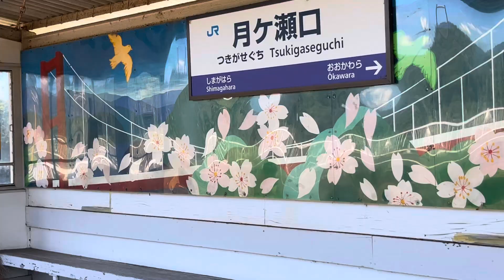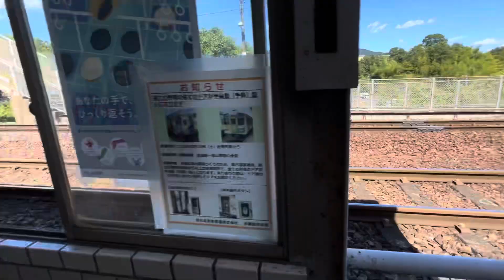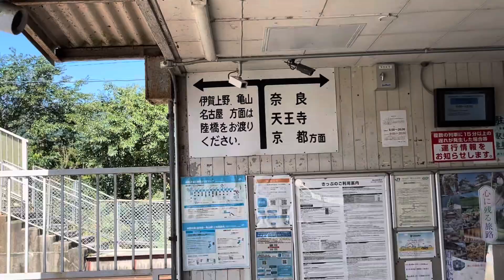関西本線月ヶ瀬口駅(無人駅訪問シリーズ)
山の斜面にある地上駅なので、亀山方ホーム先端方向は築堤の高架になっていて見晴らしが良いホームです。
簡易委託駅なので、管理が行き届いた駅です。
トイレは、昔懐かしい非水洗の昭和の田舎の駅仕様です。